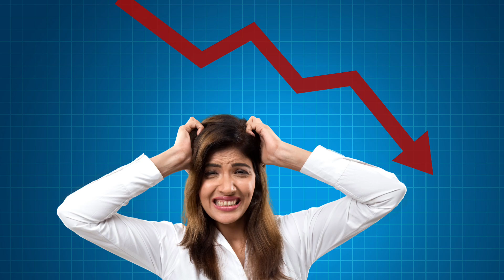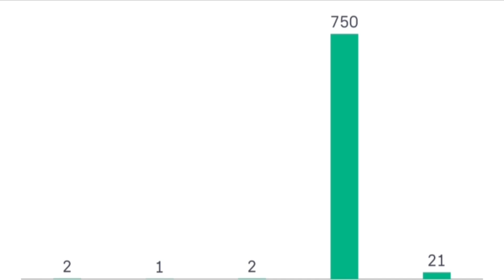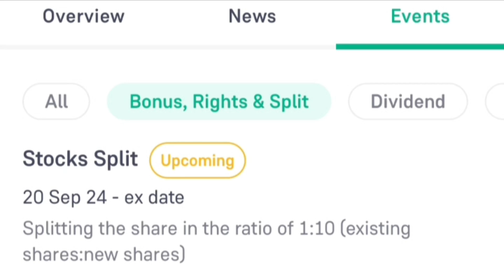Fedders Holding Ltd share stock split record date latest news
Topics:::::::::

Fedders Holding Ltd company business model
Fedders Holding Ltd share stock split ratio latest news today
Fedders Holding Ltd share stock split record date latest breaking news today
Fedders Holding Ltd share stock split record date latest update today
Fedders Holding Ltd share stock fundamentals analysis in hindi english
Fedders Holding Ltd share stock buy or sell experts advice
Fedders Holding Ltd share stock future price target prediction analysis

Upcoming bonus split share or stock 2024,
Upcoming bonus split shares stocks list 2024,

bonus & split
dividend stocks
dividend stocks 2024
September dividend stocks 2024

split share
dividend
buyback of share
right issue
upcoming share split and bonus
bonus dene wale share 2024
bonus share
bonus shares
latest stock split and bonus
Bonus split dividend news latest
Stock split and stock dividend
High dividend paying stocks in India
Dividend stocks
Top bonus shares giving Indian companies
Bonus ratio in stock market